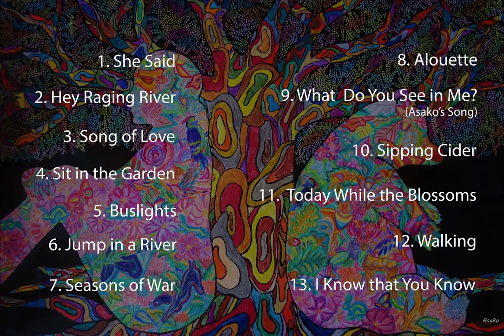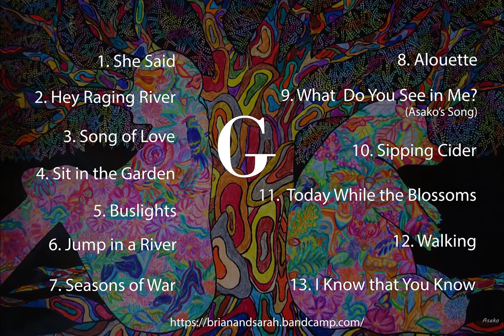The G Album - Brian Cullen & Sarah Mulvey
The G Album is Brian and Sarah's lockdown creation - a collection of 13 songs featuring some wonderful musicians. Please support music by buying a copy of G at:

Brian Cullen: Vocals and various instruments
Sarah Mulvey: Vocals and various instruments
Tomonori Shimizu: Fiddle and Mandolin
Makoto Terazawa: Electric and acoustic guitar
Ashley Ford: Cello
David Freeman: Piano, keyboard, mellotron and backing vocals
Forrest Mitchell Nelson: Acoustic Bass and backing vocals
Tom Fallon: Electric bass and backing vocals
Bob Vidler: Backing vocals
Satomi Okane: Backing vocals and special quack effect
Nigel Grover: Accordion
Yoichi Imai: Percussion
Sam Keith: Cajon and backing vocals
Aimee Clark: Backing vocals and rather witty asides
Ben Backwell: Backing vocals
Asako Kajiura: Spoken vocals

Mixed by Brian Cullen and Nigel Grover. Thanks to Sam Keith for additional mixing support.